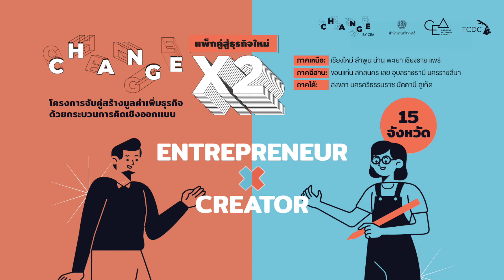26 CHANGEx2 “UNCHARTED HOTELS Uncharted Hotels x Hug Jang Loei Garden ”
โมเดลธุรกิจของ Uncharted Hotels คือเป็นแพลตฟอร์มสำหรับนักเดินทางที่จะดึงเอาโรงแรมที่มีดีไซน์เป็น Local Design และ New Experience เข้ามาอยู่ในแพลตฟอร์ม โรงแรมต้องมีคุณสมบัติ 3 อย่าง คือ เป็นโรงแรมที่มีดีไซน์ มีส่วนรวมของชุมชน และมีกิจกรรมให้ผู้ที่มาพักทำ นอกจากนี้โรงแรมที่จะเข้ามาร่วมโปรเจกต์กับ Uncharted Hotels จะต้องตั้งอยู่ในเมืองรอง และที่สำคัญตั้งอยู่ในพื้นที่ๆ ห่างออกไปจากเมืองหลักในเมืองนั้นๆ เพื่อส่งเสริมการท่องเที่ยว

โดยโรงแรมแรกที่เป็นแรงบันดาลใจก่อให้เกิด Uncharted Hotels คือ ฮักจังเลย การ์เด้น โรงแรมที่มีสถาปัตยกรรมโดดเด่น ออกแบบโดยสถาปนิกชื่อดัง โอบล้อมไปด้วยธรรมชาติเขียวขจี บนพื้นที่ 27 ไร่ มีสวนรุกขชาติแวดล้อมไปด้วยพันธุ์ไม้ ดอกไม้ และสมุนไพรหลากหลายสายพันธุ์กว่า 400 ชนิด พร้อมด้วยหอคอยผีตาโขนสำหรับชมวิว

แพ็คเกจที่ฮักจังเลยทำกับ Uncharted Hotels เป็นส่วนของการจองห้องพักในธีมเฉพาะ พร้อมกิจกรรมพิเศษ แตกต่างจากการจองผ่านช่องทางอื่นที่เป็นการจองห้องพักอย่างเดียว ไม่ได้รับประสบการณ์พิเศษด้วย และเนื่องจากตัวโรงแรมอยู่ในสวนดอกไม้ก็จะมีดอกไม้ตามฤดูกาลมาประดับตกแต่งให้นักท่องเที่ยวได้สัมผัสในทุกประสบการณ์

โดยห้องพักของฮักจังเลยที่นักท่องเที่ยวจองผ่าน จะมีกิจกรรมพิเศษ 3 อย่างนี้ หนึ่ง อาหารเช้าชุดพิเศษที่มีความเป็นท้องถิ่นของอำเภอด่านซ้าย สอง ปิคนิคในสวนรุกขชาติและมีหอคอยผีตาโขนให้ชมวิว พร้อมขนมเซ็ตพรีเมี่ยมจาก Uncharted Hotel และเซ็ตน้ำชาหรือน้ำผลไม้ตามฤดูกาล สาม จะมีเกมพิเศษตามหาสมบัติที่ซ่อนอยู่ในสวนนี้ สมบัติก็เป็นของรางวัลพิเศษที่ฮักจังเลยทำร่วมกับ Uncharted Hotel

ต่อมาเป็นไฮไลท์ในส่วนของดินเนอร์บนหอคอยที่เพิ่งเสร็จได้ไม่นานและยังไม่เคยเปิดบริการให้นักท่องเที่ยวมาก่อน เหมาะกับคู่รักที่จะมาฮันนีมูน หรือฉลองวันครบรอบท่ามกลางบรรยากาศสุดโรแมนติก นอกจากนี้ ยังมีแพ็คเกจสำหรับครอบครัวให้ทำร่วมกันในสวนรุกขชาติอีกด้วย

Uncharted Hotels is a platform for tourists to find hotels with a focus on local designs and new experiences. The three criteria for hotels to join this platform are design, community participation and activities for guests. Also, the hotels must be located in secondary provinces and far away from the main city areas to promote overall tourism. The first hotel that inspires the beginning of Uncharted Hotels is Hug Jang Loei Garden. This hotel boasts an outstanding architecture designed by a leading architect. The 27-Rai area is adorned by luscious botanical garden where over 400 species of plants, flowers and herbs are cultivated. The Pi Ta Khon observation tower is a perfect structure for the panoramic view.

Hug Jang Loei and Uncharted Hotels join hands to offer a theme experience with exclusive activities for this booking channel only. The hotel has its own flower orchard so there are seasonal flowers for guest rooms decoration all year long.

will offer three exclusive activities. First, a special breakfast set with Dansai’s local muse. Secondly, a picnic set with premium snacks courtesy of Uncharted Hotel and tea set or seasonal fruit juice at the botanical garden and Pi Ta Khon observation tower. Finally, a treasure hunt in the garden with special prize from Hug Jang Loei and Uncharted Hotel.

The observation tower is a recent addition to the hotel and has not been open for tourists before. The hotel is offering a highlighted activity which is a romantic dinner on the tower, perfect for honeymoon or anniversary occasions. For families, the hotel offers fun family activities package at the botanical garden.

ผู้ประกอบการ :  Hug Jang Loei Garden กรรณาภรณ์ เสนาะเมือง / Kannaporn Sanoamuang
นักสร้างสรรค์ : Hugtown สักรินทร์ แซ่ภู่ / Sakkarin Sapu

กิจกรรม 'CHANGEx2 แพ็กคู่ สู่ธุรกิจใหม่' ด้วยกระบวนการคิดเชิงออกเเบบ (Design Thinking) 'ผู้ประกอบการ' เเละ 'นักสร้างสรรค์' ใน 15 จังหวัด
ภาคเหนือ : เชียงใหม่ ลําพูน น่าน พะเยา เชียงราย แพร่
ภาคอีสาน : ขอนแก่น สกลนคร เลย อุบลราชธานี นครราชสีมา
ภาคใต้ : สงขลา นครศรีธรรมราช ปัตตานี ภูเก็ต
ดำเนินงานโดย สํานักงานส่งเสริมเศรษฐกิจสร้างสรรค์ (องค์การมหาชน) หรือ CEA

ติดตามความเคลื่อนไหวของกิจกรรม CHANGEx2 แพ็กคู่ สู่ธุรกิจใหม่ ได้ทาง